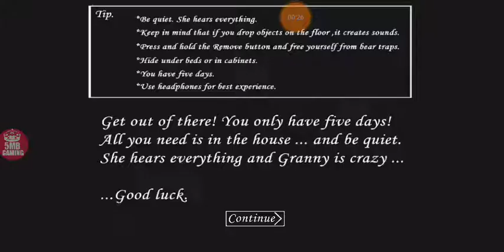granny horror game gameplay hd 2019 new update